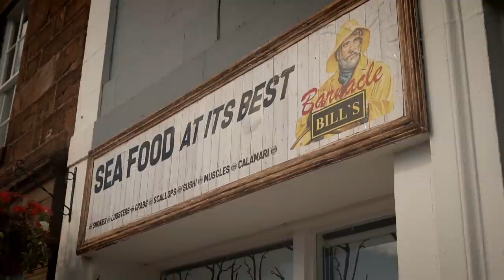SOON WE WILL RETURN